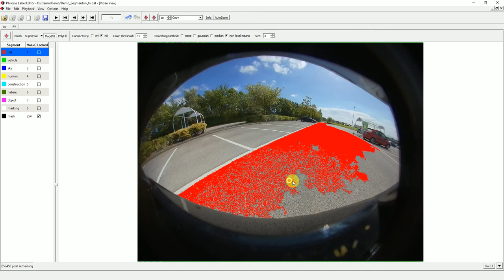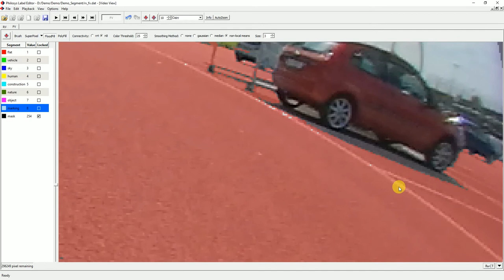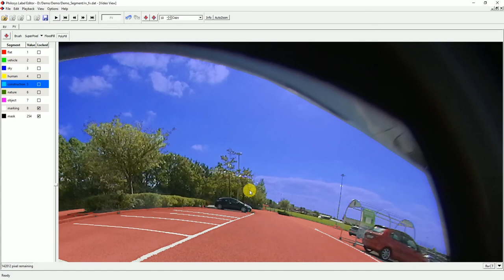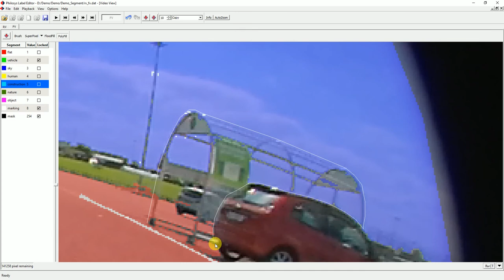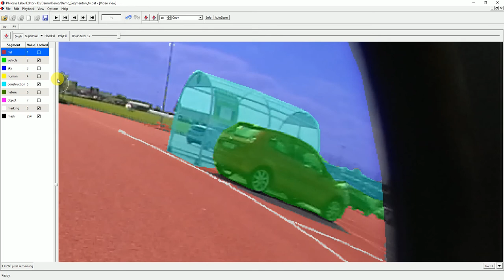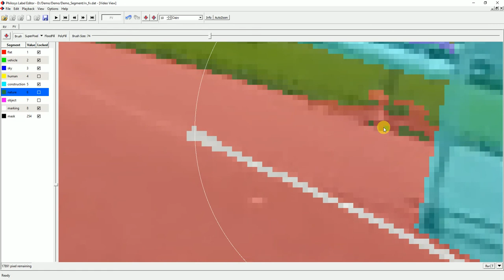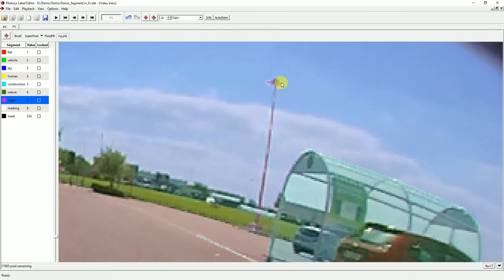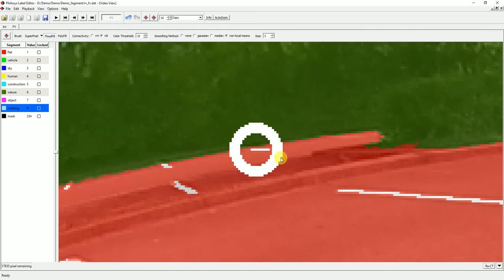Philosys Label Editor/Ground Truth Annotator - Semantic Segmentation - pixelwise labeling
This video shows how semantic segmentation labeling works for a single frame.

There are a set of tools available to paint the corresponding objects. It is not only possible to create the segmented image, but there can also be additional properties assigned.